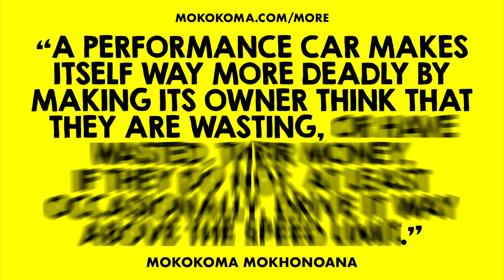APHORISM 908 • DO YOU DISAGREE?👂🏾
“A performance car makes itself way more deadly by making its owner think that they are wasting, or have wasted, their money, if they do not, at least occasionally, drive it way above the speed limit.” — @Mokokoma Mokhonoana